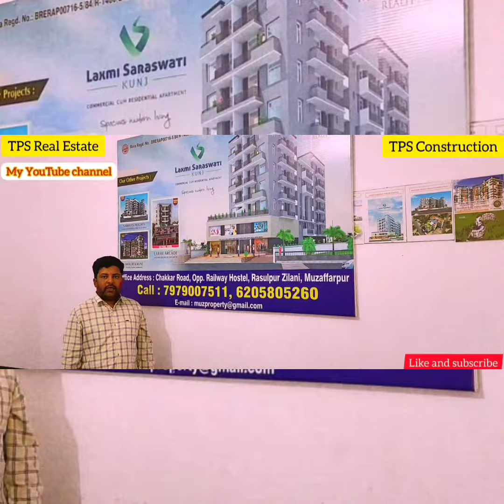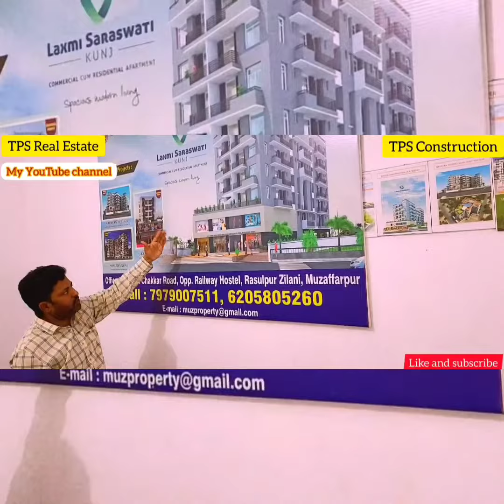If you're looking for a residential apartment in Muzaffarpur Smart City, there are several options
If you're looking for a residential apartment in Muzaffarpur Smart City, there are several options available. It's important to do thorough research and consider factors such as location, price, amenities, and proximity to necessary facilities such as schools, hospitals, and grocery stores.

One way to start your search is to browse online real estate portals or consult with a local real estate agent who can guide you through the process and provide options based on your preferences and budget. It's also important to inspect the property in person before making a final decision and signing a lease or purchase agreement.

INDIA BIHAR MUZ SMART CITY LANDMARK
ATARDAH KACHHI PAKKI
Surrounding area - kachhi pakki bus  stand Nh-28

A 3BHK apartment typically refers to an apartment with three bedrooms, a hall, and a kitchen. It is a popular choice among families with children or those who need a home office or guest room. The term "BHK" stands for "Bedroom, Hall, and Kitchen," and is commonly used in India to describe the layout of apartments.

The size and layout of a 3BHK apartment can vary depending on the developer and location. Generally, a 3BHK apartment will have a larger living room or hall than a 2BHK apartment, and the bedrooms will be more spacious. Some 3BHK apartments may also have additional amenities such as a balcony, utility room, or study room.

When looking for a 3BHK apartment, it is essential to consider factors such as location, amenities, and budget. It is also important to evaluate the reputation of the developer and the quality of construction. It is advisable to visit multiple properties and compare their features, prices, and location before making a decision.